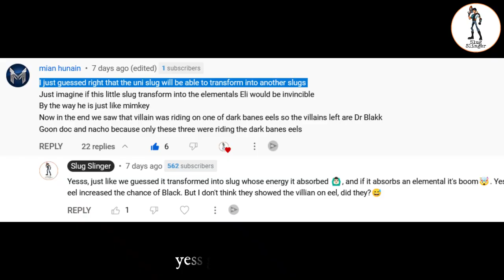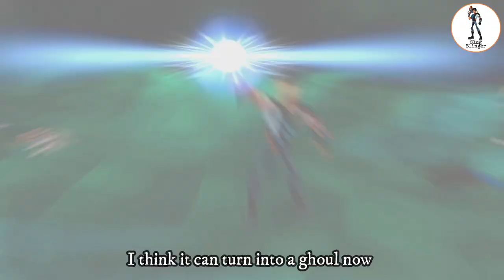Slugterra Ascension Episode 7 Universal Slug UNI New Powers Reveal | New Questions about UNI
Here is everything you need to know about the Universal Slug UNI New Details and Powers in Slugterra Ascension